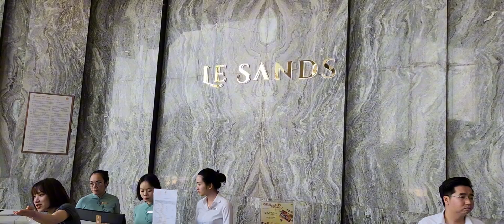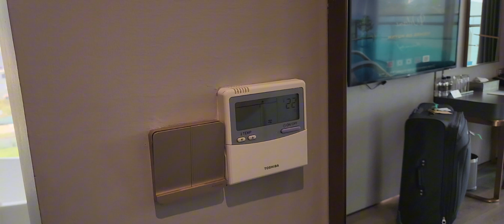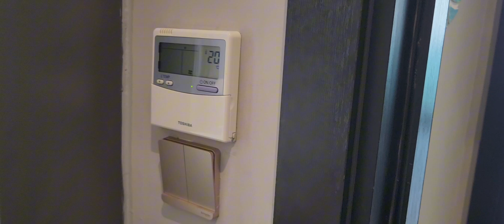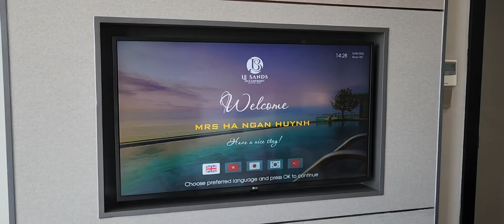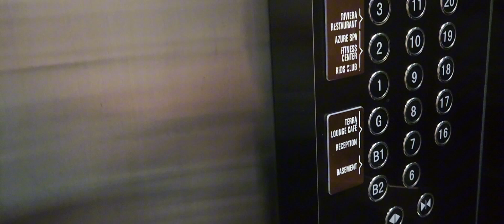LE SANDS OCEAN FRONT HOTEL IN DA NANG Subscribe and Like 👍